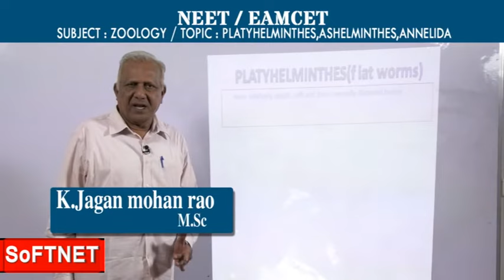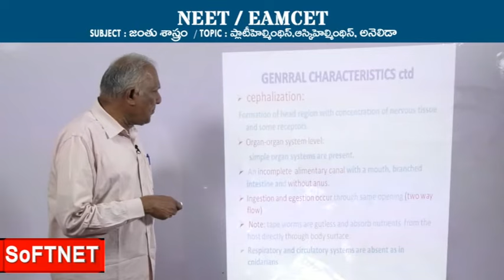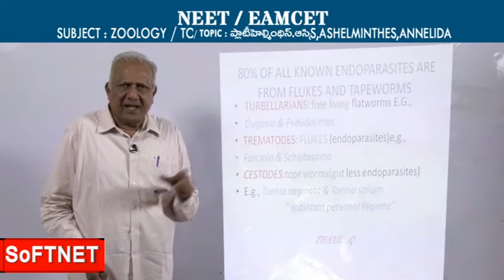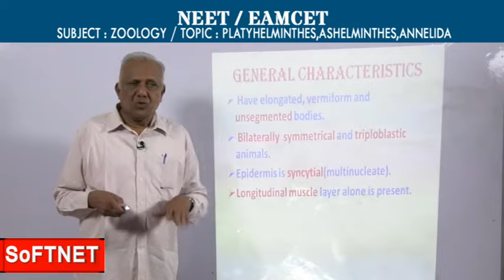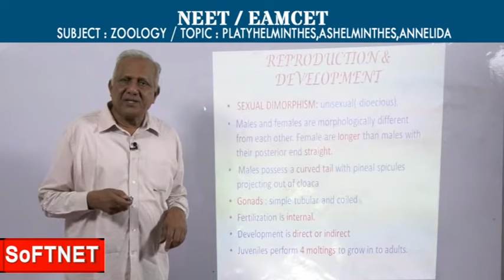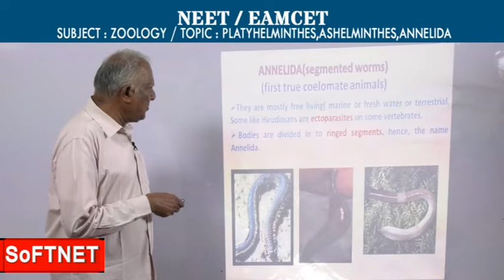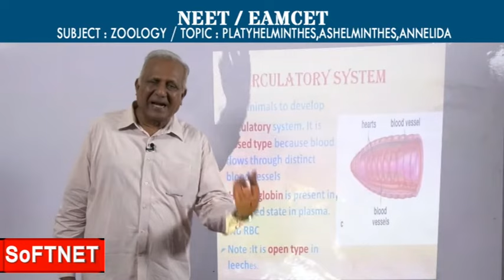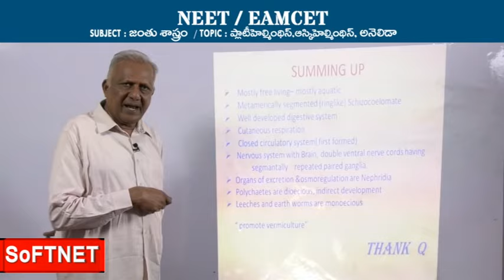IIT MAINS/EAMCET/NEET || ZOOLOGY || Platyhelminthes,Ashelminthes,Annelida || Jaganmohan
SoFTNET || TSAT || IIT MAINS/EAMCET/NEET Coaching Class on
ZOOLOGY || Platyhelminthes,Ashelminthes,Annelida || Jaganmohan